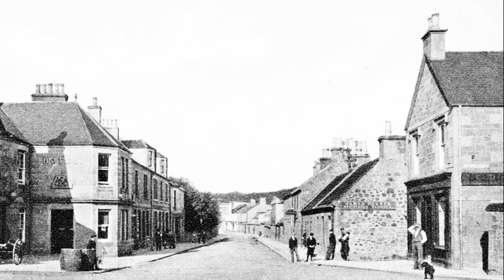BARBARA DICKSON - FLOWER OF SCOTLAND (Unofficial SCOTTISH NATIONAL ANTHEM) Scottish Football/Rugby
Barbara Dickson sings the classic Roy Williamson song, 'Flower of Scotland'.